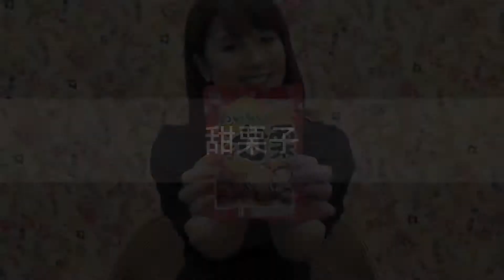【日本的特色礼品】日本的大众零食「甜栗子」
◎概要                                                                                                                                                                                                甜栗是剥过皮用锅炒熟了的栗子，很方便食用，在超市和露天店里都能买到。特别推荐新炒出来又香又甜的那种，看到了就一定不要错过啊。

◎摄影
Iichiro Yoshizawa

◎模特
Saori Fukumoto